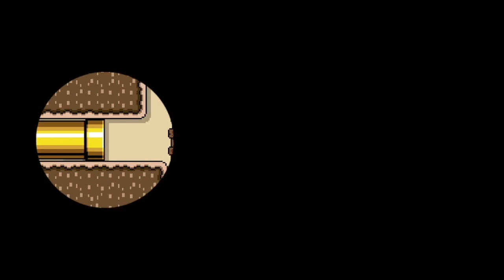Precision Compilation 3 (Mario Maker 2)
A ton of switch clips and recorded clears I've been holding onto for months. Some are as old as the first compilations, some are from last week. There's far too much for me to timestamp and I don't know how to find most of these again to get codes unfortunately, but I hope that these 40 minutes of precision levels are an enjoyable 40 minutes regardless.